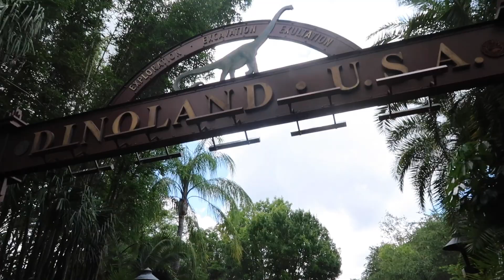A Great Morning in Animal Kingdom | Was Genie Plus Worth It?| Disney World June 2022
Episode: 143
Day 2 of Jagger's birthday trip started with a great morning in Animal Kingdom! He got to experience Na'vi River Journey, Kristen rode single rider style for Expedition Everest, and we met up with our family! We dabbled in Genie Plus for most of the trip and we let you know if we think it's worth it.
We are Kristen, Ryan and Jagger and welcome to Adventures in Weberland! We are a fun Disney-loving married couple and we want to take you along on our Disney World trips. We also want to share with you some tips, tricks and reviews to help you plan your next Disney World vacation

I N S T A G R A M : @AdventuresInWeberland

We hope to see you soon on our next adventure in Weberland